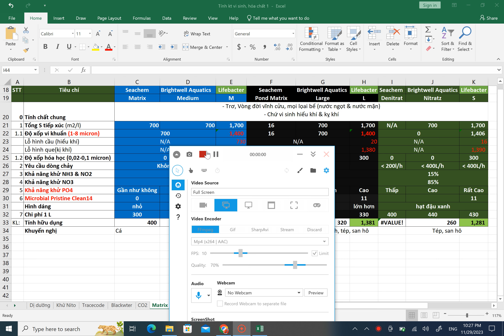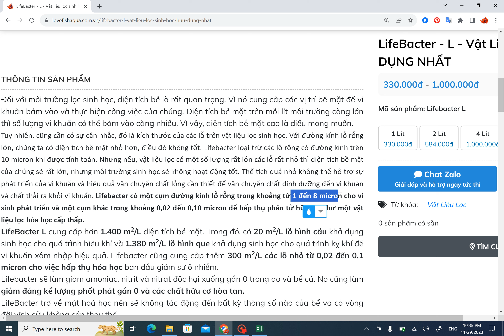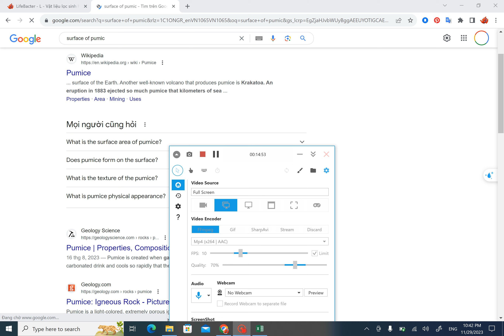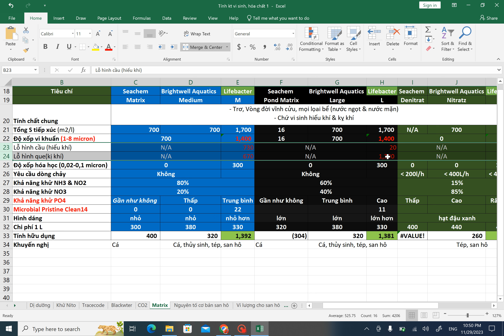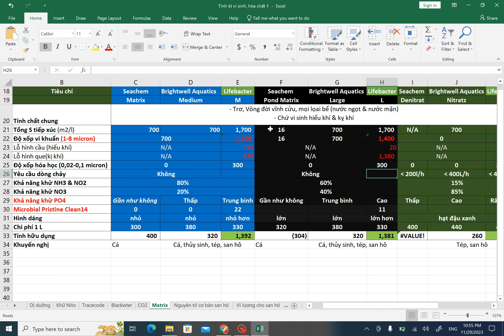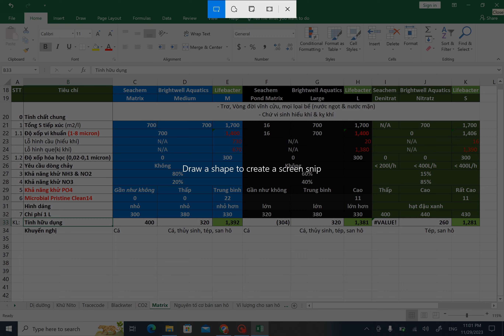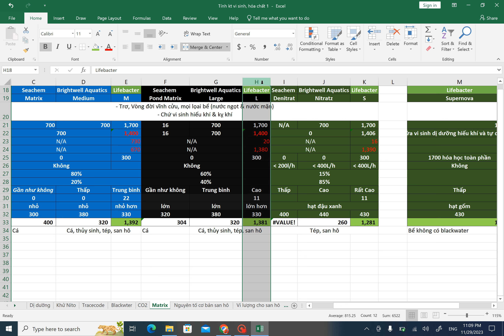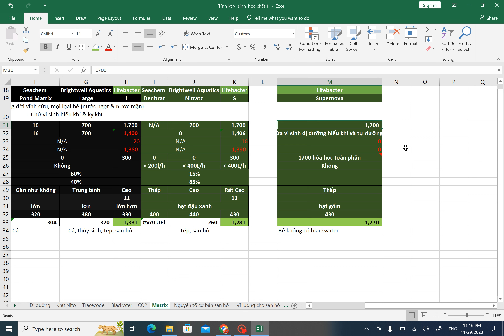So sánh vật liệu lọc sinh học vĩnh cửu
🐠CỬA HÀNG CÁ CẢNH LOVEFISH AQUA🐠
🌏Địa chỉ: 8/1, Ô 3, Khu A, Hậu Nghĩa, Đức Hòa, Long An
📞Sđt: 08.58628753